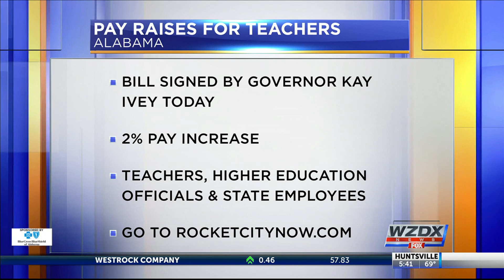Pay raises coming to Alabama teachers and state employees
Teachers and state employees will get a 2% pay raise, thanks to a pair of bills, SB188 and HB320, signed by Alabama Governor Kay Ivey.